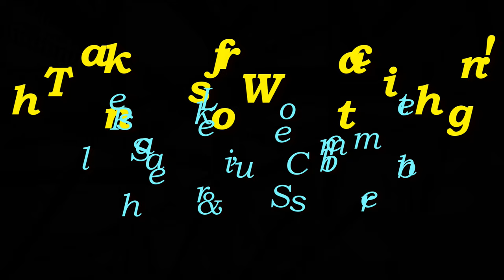She Wants This Old House!! - Spyder Explore! | TheSmoaks Vlog_287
Kelly Found a Foreclosed House! | It’s Actually Pretty Cool! | Fun Dual Vlog Ride!

Main Cameras:
 Sony a6000
 DJI Phantom 3 Professional Drone
 Canon G7X

Bikes:
 2017 BMW R1200GSA
 2016 Indian Chieftain
 2016 Cam-Am Spyder Roadster RT-S Special Series
 1983 Yamaha XVZ12TK Venture 1200